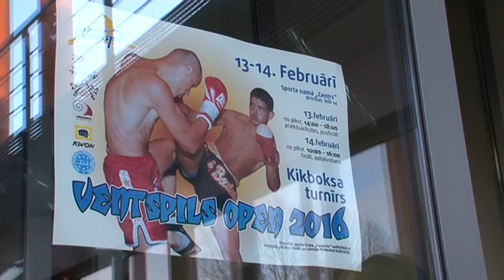Kikboksa turnīrs Ventspils OPEN